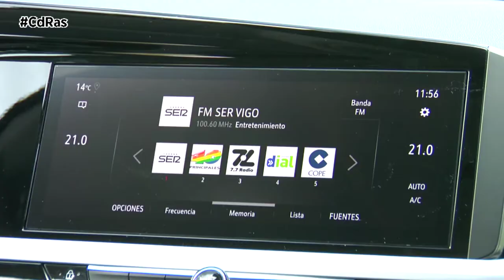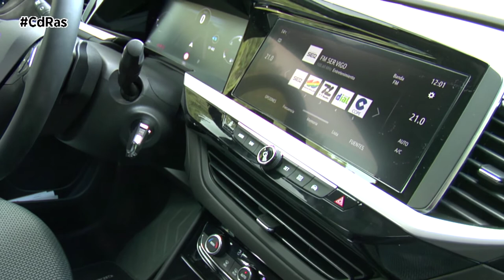GRANDLAND 2022 HIGHLIGHTS & ACTIONS | By CdRas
El Grandland de Opel presume de nueva generación, y en CdRas ya hemos tenido el privilegio de probarlo. Un modelo que en 2022 es más elegante y deportivo y que equipa un auténtico arsenal tecnológico para el segmento al que pertenece.

El modelo C-SUV incorpora el inconfundible frontal de la marca, visto ya en el Mokka o en el nuevo Astra. Agudiza el aspecto delantero del coche integrando en un único elemento la parrilla, el emblema del rayo y la iluminación matricial. La luz diurna de LED está integrada en cada faro y exhibe la característica firma de la marca perteneciente a Stellantis.

En la parte trasera destacan algunos elementos nuevos como son la palabra Grandland y el logotipo de la marca. Ambos se emplazan ahora en el centro del portón. Los parachoques y las molduras laterales, están pintados en el color de la carrocería que combina a la perfección con el negro y la plata de los protectores de los bajos.

El habitáculo es completamente digital. El buque insignia de los SUV de Opel también estrena tecnologías y sistemas de asistencia a la conducción hasta ahora inéditas en la marca. Entre ellas, destacan la visión nocturna capaz de detectar a peatones y animales o el asistente de posición en carretera semiadaptativo, que mantiene al Grandland en el centro de su carril y guarda la distancia de seguridad con el vehículo que le precede. Dos anchas pantallas, en una sola unidad, forman el Opel Pure Panel que permite un manejo intuitivo.

Nuestros probadores se han puesto a los mandos de la versión diésel de 130 cv. Un motor de 1,5 litros que en nuestro caso está asociado a la ya conocida caja de cambios automática de 8 relaciones de Stellantis. Entrega 300 Newton metro de par desde las 1.750 revoluciones por minuto, más que aceptable para el tamaño y peso del modelo. La entrega de potencia es progresiva y asume un 0 a 100 en 11,5 segundos, con un 80 a 120 en 8,9 segundos.

El bloque motor no transmite apenas vibraciones y su sonoridad es ahora bastante más contenida. El coche permite elegir entre tres modos de conducción: Normal, Eco y Sport. Todos ellos afectan a la rapidez de respuesta del acelerador y de la caja de cambios.

El consumo es uno de sus puntos fuertes, ya que en nuestra prueba no ha sobrepasado los 5 litros y medio a los 100.  Al igual que ocurre en la gran mayoría de modelos del segmento C-SUV, moverse en el tráfico urbano con el Grandland 2022 no entraña ninguna complicación. Ofrece buena visibilidad en todos los ángulos, su diámetro de giro es de 10,67 metros entre bordillos y de 11,05 entre paredes.